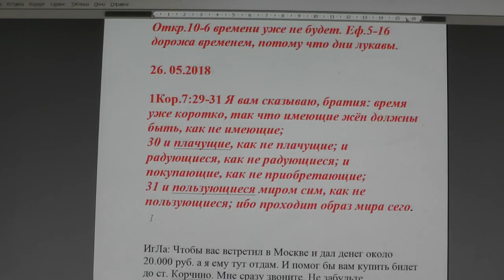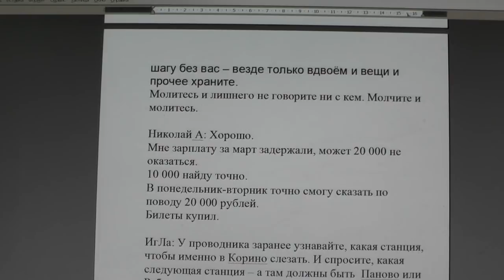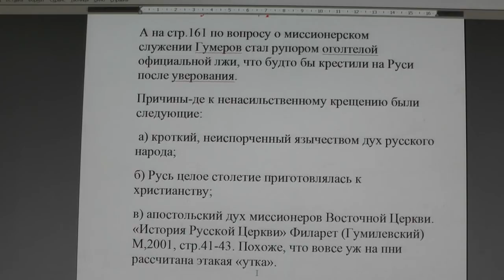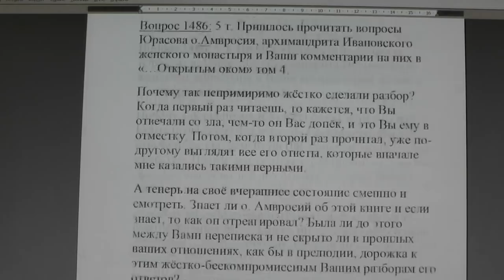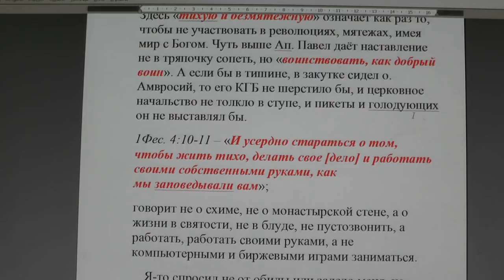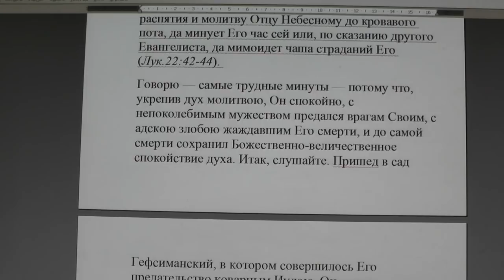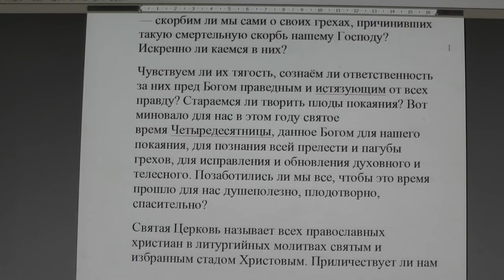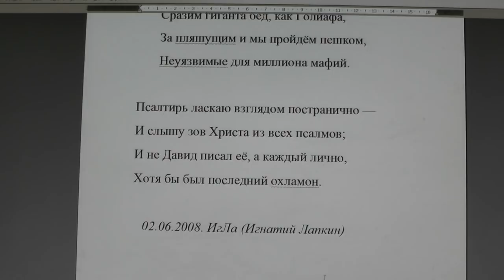№892. События дня. Откр. 10: 6 времени уже не будет Еф 5 16; 26.05.2018